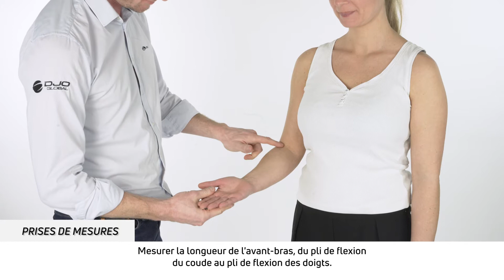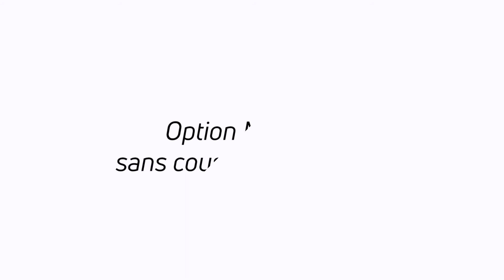Gilet d'épaule avec coussin d'abduction neutre 15° UltraSling® Pro DonJoy - Mise en place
Découvrez comment mettre en place le gilet d'épaule avec coussin d'abduction UltraSling® Pro DonJoy

Ce dispositif médical est conseillé pour les protocoles opératoires requérant une immobilisation de l’épaule avec détente des structures antérieures.
Ce dispositif médical est un produit de santé de classe I réglementé qui porte, au titre de cette règlementation, le marquage CE.

Lire attentivement les instructions figurant sur la notice de votre produit. Fabricant DJO, LLC.
Demandez conseil à votre professionnel de santé.
DJO France - 3 rue de Bethar - 64990 Mouguerre